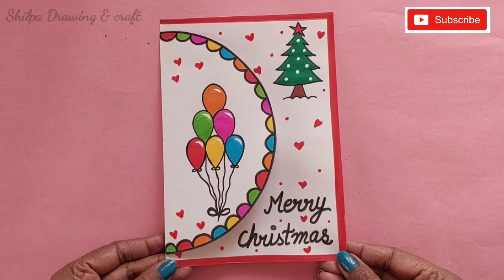Easy & Beautiful white paper Christmas Card making|DIY Greeting Card | Handmade Merry christmas card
Easy & Beautiful white paper Christmas  Card making|DIY Happy Merry christmas greeting Card|Handmade x-mas card

Hello friends

In this video we will learn how to make quick simple and easy beautiful Handmade greeting card or gift for Christmas.

To make this handmadecards you will need
1.white sheet
2.scissors
3.sketch pen